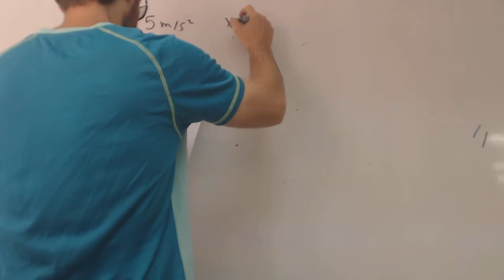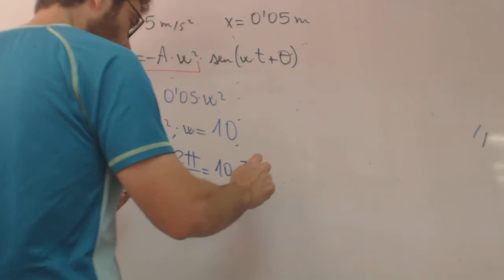Calcular periodo en movimiento armonico simple Andres Fisica Academia Usero Estepona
Calcular periodo en movimiento armonico simple Andres Fisica